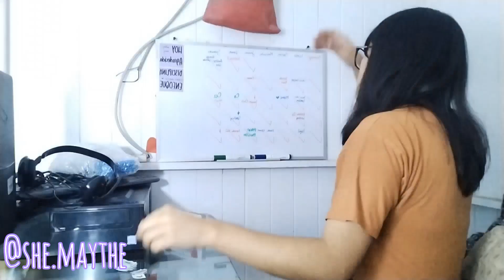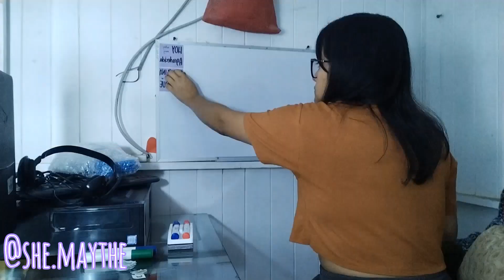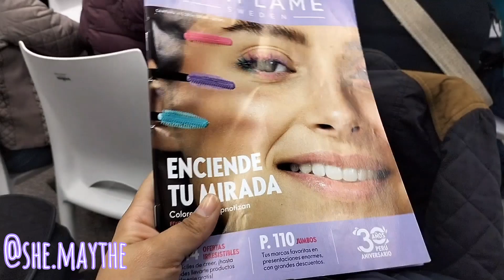VBLOG ¿me despidieron? - Shelly Maythé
JAJAJAJ acompañame a esta 1era semana de septiembre sin empleo. Estuvo intenso, la vdd